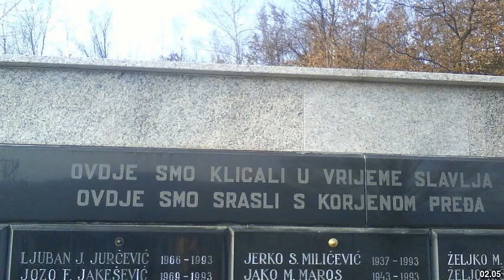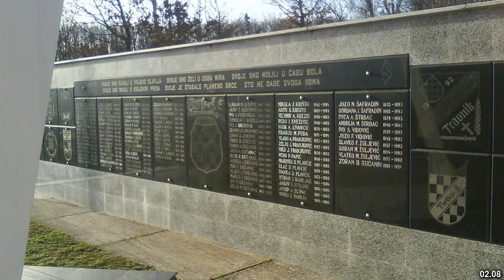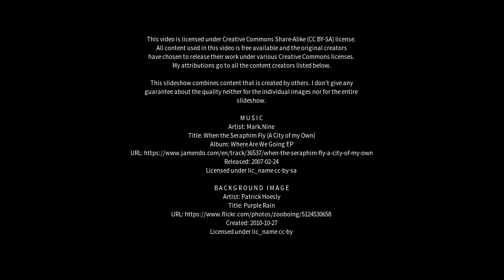Best places to visit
Best places to visit - Selu (India) Best places to visit - Slideshows from all over the world - City trips, nature pictures, etc.